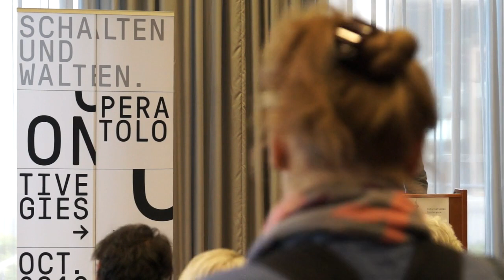Emmanuel Alloa, The Invisible Hand: On the Political Theology of Cybernetic Management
Emmanuel Alloa is Full Professor of Aesthetics and Philosophy of Art at the University of Fribourg since 2019.